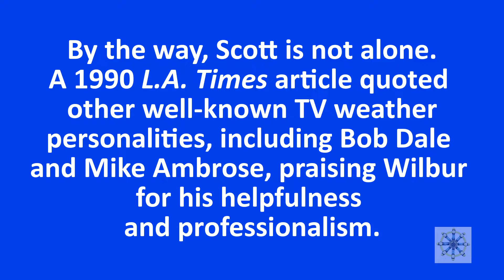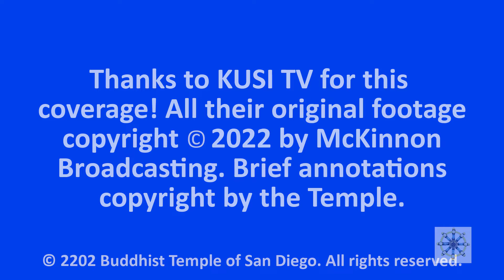March 12, 2022, KUSI TV shouts out to Temple Member Wilbur Shigehara at Cherry Blossom Festival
Thanks to secret Temple member for the tip and footage.